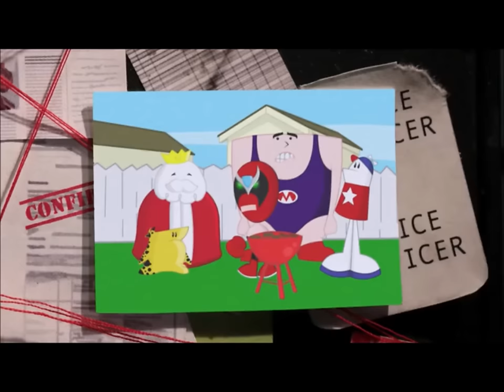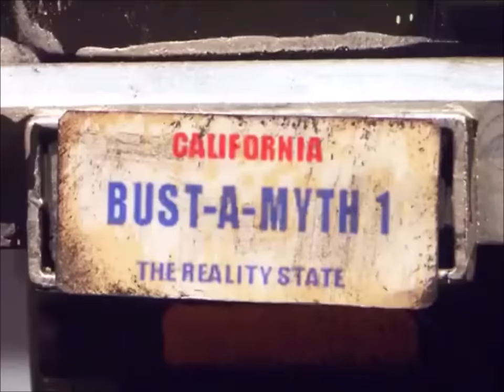Robot Chicken - 2000s Nostalgia Compilation